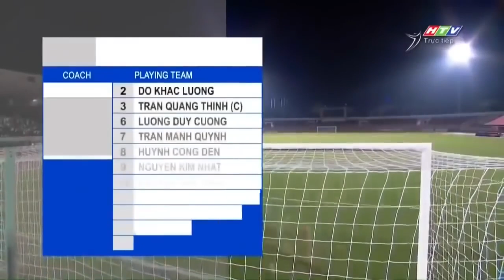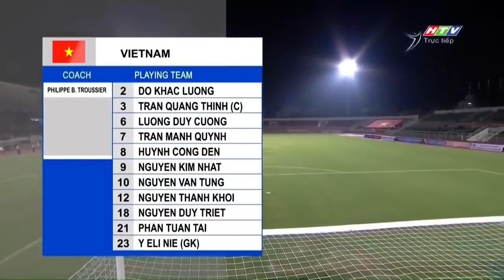🟣VIỆT NAM - MÔNG CỔ | CÔNG PHƯỢNG ĐỆ NHỊ NÃ ĐẠI BÁC ĐẲNG CẤP KHIẾN ĐỐI THỦ 1 PHEN CHOÁNG VÁNG!